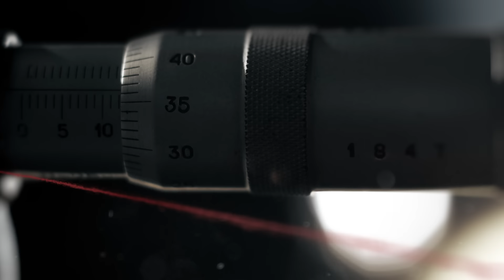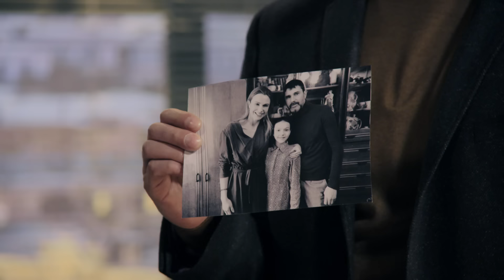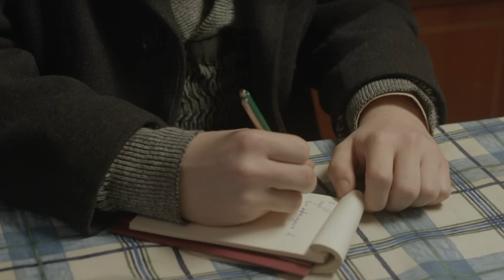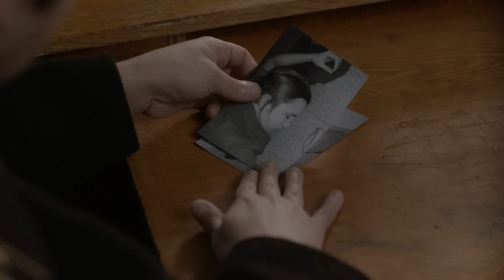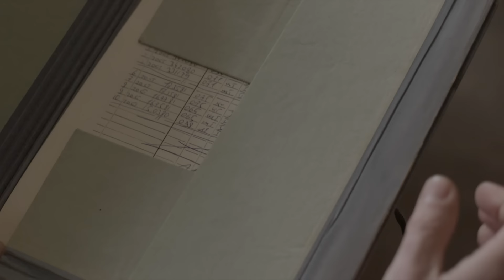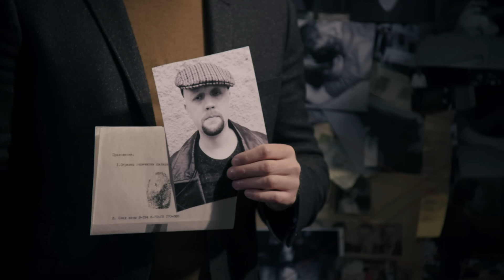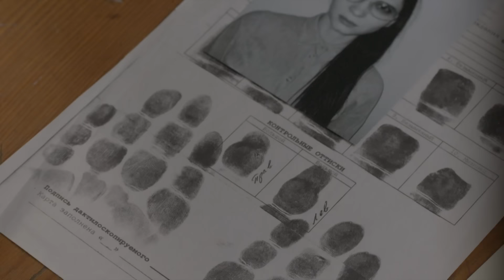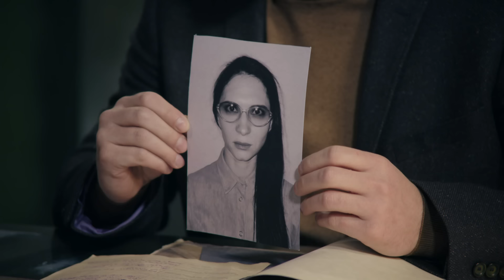За живих батьків | Вещдок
Повернувшись ввечері зі школи, десятирічна Оля Зайченко знайшла свою матір – Тетяну - мертвою. Жінці нанесли кілька ударів тупим важким предметом, вона померла миттєво. Виявилося: Тетяна зловживала алкоголем. Після розлучення зав’язала  відносини із провідником на ім’я Вітя. Той поводився грубо, ображав доньку Тетяни. З цього приводу колишній чоловік Тані сварився з нею. В день вбивства, сусід бачив: до Зайченка завітав підозрілий чоловік. Це було за кілька годин до виявлення тіла.